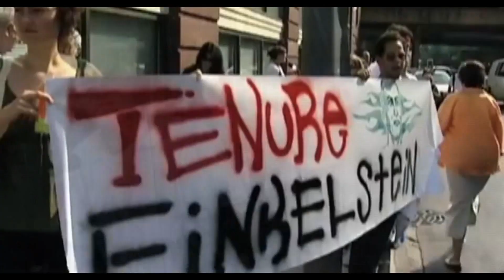ÖNYARGILARI ALTÜST EDEN İKİ YAZAR | Belgesel Önerileri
Selamlar, bu videomda önyargıları yıkan iki yazarın anlatıldığı iki belgeselden bahsettim:) Umarım seversiniz.
İyi seyirler!

DÜZELTME;
2:40 dakikada BBC Türkçe demişim, Al Jazeera Turk'te yayınlamış bir belgesel.